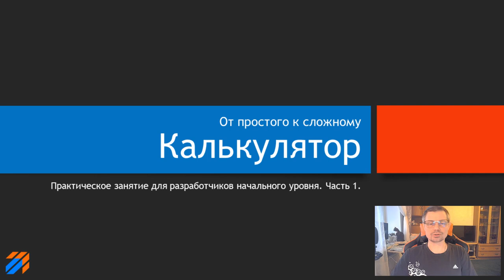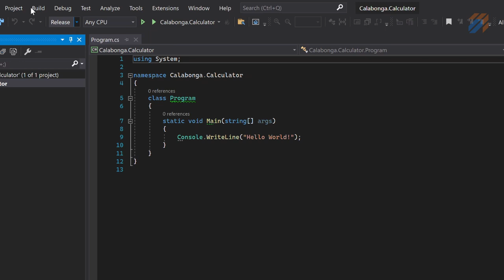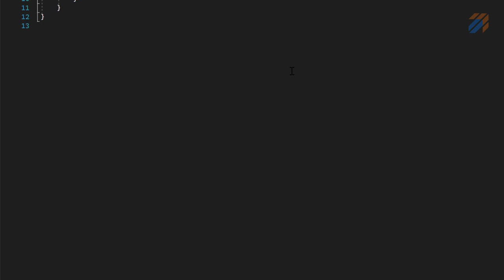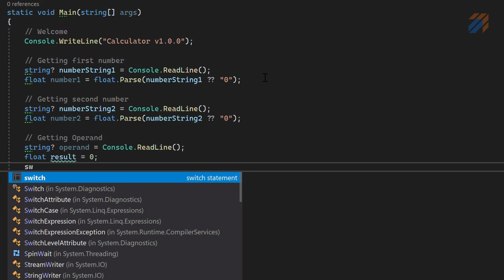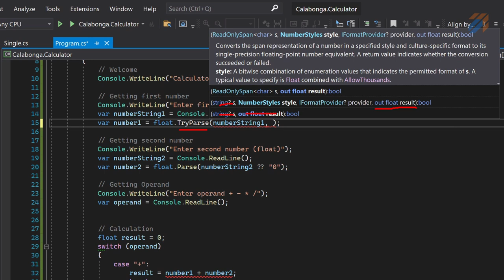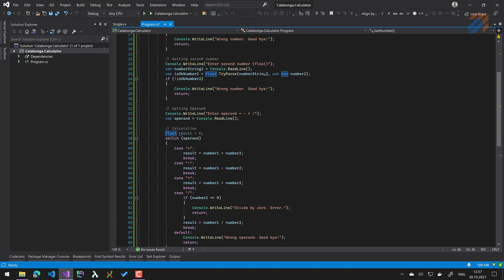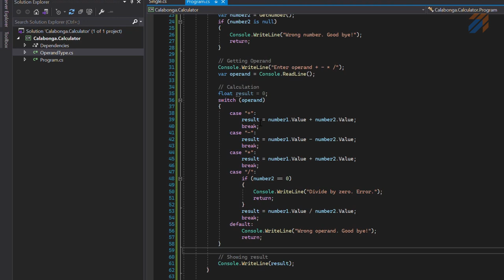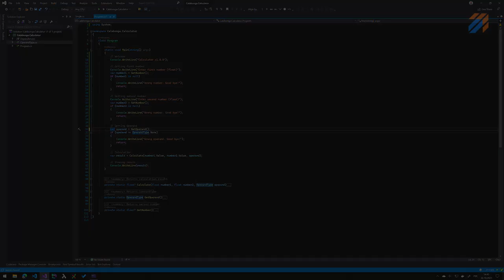Калькулятор (часть 1)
Видео для начинающих разработчиков, но может быть и вам оно будет полезно? Это начало новой серии, где в итоге будут показаны более сложные вещи.

Задачи и цели.
Реализация «простого» калькулятора. Это должно консольное приложение (как самый простой тип) и должно уметь:
* Принимать два числа от пользователя
* Принимать тип операции (сложение, вычитание, умножение, деление)
* Выполнять выбранную математическую операцию
* Выводить результат
Моя цель в процессе реализации показать максимально простой переход от «простого» к «сложному».